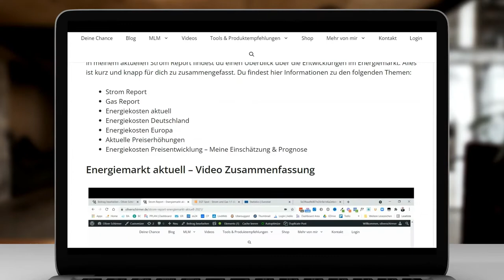Energie Report - Energiemarkt aktuell – Überblick zur aktuellen Energiekostenentwicklung📉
In meinem aktuellen Strom Report findest du einen Überblick über die Entwicklungen im Energiemarkt. Alles ist kurz und knapp für dich zu zusammengefasst. Du findest hier Informationen zu den folgenden Themen:

Strom Report
Gas Report
Energiekosten aktuell
Energiekosten Deutschland
Energiekosten Europa
Aktuelle Preiserhöhungen
Energiekosten Preisentwicklung – Meine Einschätzung & Prognose

Energie Report